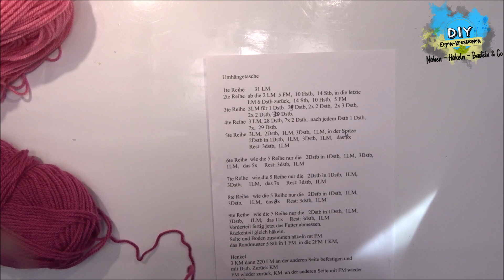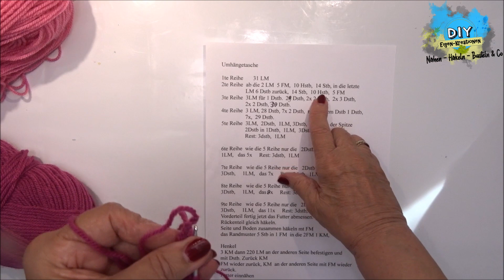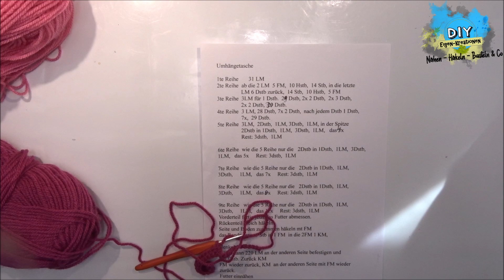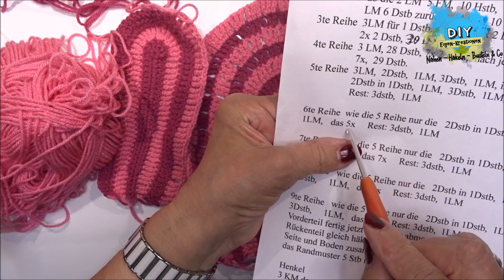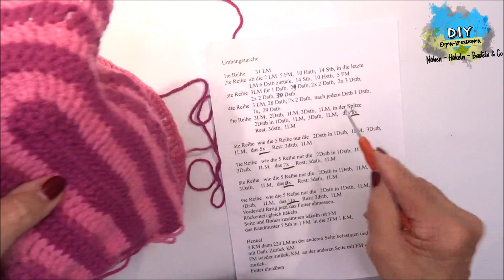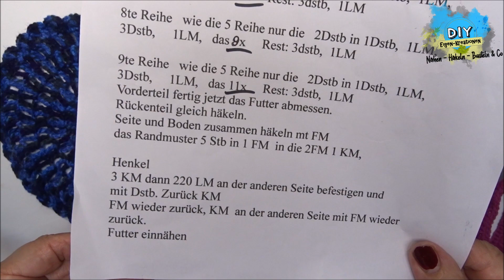Umhängetasche häkeln I kl. Tasche I Schultertasche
Auch schön aus Reste eine Tasche zum Umhängen zu häkeln. Ihr könnt die Größen auch einfach anpassen, dazu dickeres Wollgarn oder auch andere Farben wählen. Ich wünsche euch viel Spaß mit dem Video und bedanke mich schon vorab für eure netten Kommentaren.
Eure Elfi

Beste Auswahl für Material: